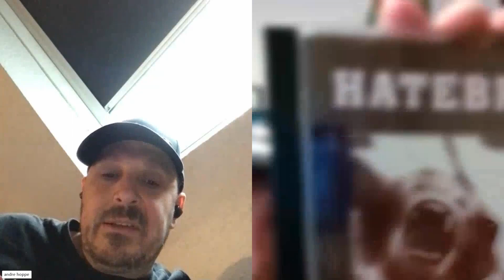Themen Talk über Hardcore und Tattos mit Hoppe von Lifetime Tattoo